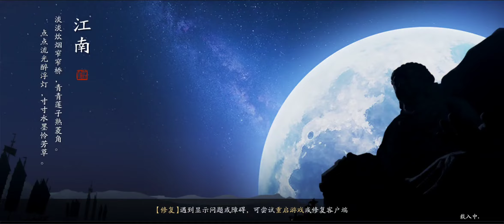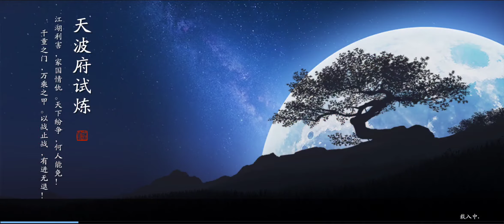Moonlight Blade #5 LEVEL 25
hello friends welcome all hope you guys like it

My device :Xiaomi redmi K20 pro

My record : Game Recorder

help me friends for the development of this channel so that we will be equally successful in the future together .